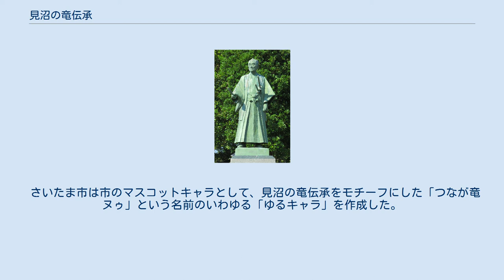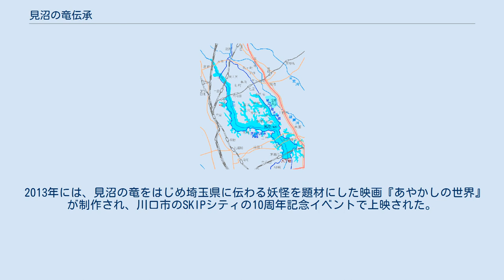見沼の竜伝承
見沼があった区域 見沼の竜伝承（みぬまのりゅうでんしょう）とは、現在の埼玉県さいたま市にかつてあった巨大な沼「見沼」の周辺にみられる竜の伝承群のことである。
さいたま市見沼区や緑区のほか、南は川口市から北はさいたま市岩槻区まで、各地に伝承が残っている。
 見沼の竜伝承は様々なバリエーションが存在する。
 見沼自然公園（さいたま市緑区）にある井沢弥惣兵衛像 江戸時代に干拓された武蔵国の見沼には、次のような伝承がある。
徳川吉宗の治世、紀州藩から来た治水家の井沢弥惣兵衛が見沼の干拓を命ぜられた。
弥惣兵衛は干拓の準備にとりかかったが、間もなく、彼が逗留する天沼の大日堂に一人の女性が訪ねてきた。
彼女は自分を見沼の竜神だと言い、干拓によって見沼には住めなくなるので次の住処を見つけるまでの間作業を中止してほしい、と頼んだ。
弥惣兵衛は彼女の話を真に受けずに工事を始めた。
しかし様々な災難がふりかかり工事ははかどらず、干拓指揮者を務める弥惣兵衛も病気になり寝込んでしまった。
するとあの女性が現れて、病気を治すから願いを聞き入れてくださいと言い、その後も毎晩のように現れては明け方に姿を消した。
いっぽう弥惣兵衛の病状は回復に向かっていった。
ある晩たまたま弥惣兵衛の寝床を訪れた人が、眠っている弥惣兵衛の体を炎を吐きながらなめ回す蛇女を見つけた。
後でその人から一部始終を聞いた弥惣兵衛は恐怖を覚え、片柳の万年寺に移ったところ、その後は何事も起きず、工事も順調に進んだ。
しかし万年寺で村人の葬儀を行った際、棺桶が山門をくぐったところで突如黒雲が空を覆い暴風が棺桶を持ち去るという怪事が発生した。
享保13年、見沼干拓の竣工により弥惣兵衛が万年寺を去ると、怪事は一切起きなくなったという。
しかし、弥惣兵衛を支援した関東郡代の伊奈氏は、オタケ様と呼ばれる見沼の竜神に祟られ、次々に災いに見舞われた。
竜神が氷川女体神社の池に移ったと知った伊奈家の家老が神社にお参りをすると祟りは治まった。
 川口市には見沼干拓工事の後日談が伝わっている。
差間に残る伝承では、ある日人力車の車夫が美女を乗せて千葉へ向かったが、印旛沼付近にさしかかった時、美女が忽然と姿を消したという。
人力車の座席は濡れており、植物のような臭いもした。
村人達は、見沼の大蛇が住処を追われたため美女に変身して印旛沼に移ったのだろうと考えた。
その後、見沼の大蛇はその姿を見せることはなかったといわれている。
また、東内野に残る伝承では、ある日馬を連れた農夫が千住大橋の渡しの辺りで美女に出会い、見沼のほうに行きたいので馬に乗せてほしいという頼みを聞き入れて山口の弁天（見沼の三弁天の一つ）まで送り、彼女からお礼の品を受け取ったが、彼女の言葉に従い自宅に帰ってから包みを開けると蛇の鱗が2枚入っていたという。
村人達は、印旛沼に移っていた見沼の主の大蛇が懐旧の思いにかられて帰ってきたのだろうと考えたという。
関東郡代伊奈氏のいた赤山城にまつわる伝承では、庭園の池で伊奈氏が舟遊びを楽しんでいたところに山蛇が来て、見沼の竜神であると名乗り、住処を追われた怨みによって伊奈家に災いをもたらすと告げたという。
 国昌寺（さいたま市緑区大崎）にまつわる伝承もある。
見沼の竜は空腹のたびに沼で暴れたため、困った村人達が、日光から江戸への帰路にあった左甚五郎に竜を彫刻してもらい国昌寺の山門に納めたところ、竜は暴れなくなったという。
他にも、「釘付けの竜」、「国昌寺の開かずの門」などの伝承が存在する。
 伝承に登場する竜を祭る神社には「見沼竜神社」などがある。
見沼竜神社は氷川女体神社（氷川女體神社）の中にある。
 さいたま市は市のマスコットキャラとして、見沼の竜伝承をモチーフにした「つなが竜ヌゥ」という名前のいわゆる「ゆるキャラ」を作成した。
 2013年には、見沼の竜をはじめ埼玉県に伝わる妖怪を題材にした映画『あやかしの世界』が制作され、川口市のSKIPシティの10周年記念イベントで上映された。
（「あやかしの世界」を参照）